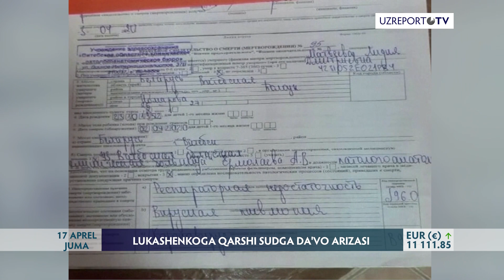Belarus fuqarosi Prezident Aleksandr Lukashenkoni sudga berdi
Belarus fuqarosi Aleksandr Matveev mamlakat Prezidenti Aleksandr Lukashenkoga qarshi sudga da'vo arizasi bilan murojaat qildi. U davlat rahbarini onasining o'limiga olib kelgan jinoiy beparvolikda aybladi.